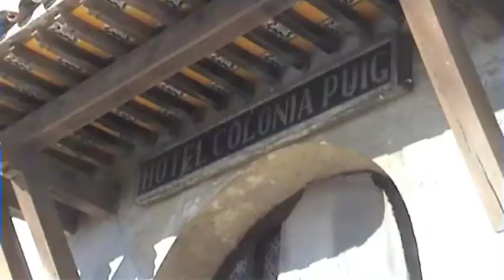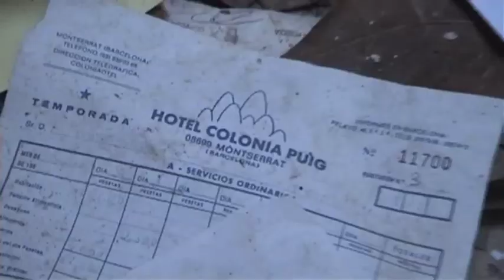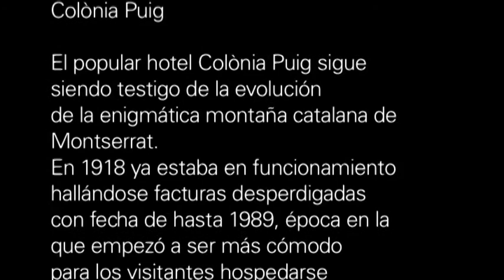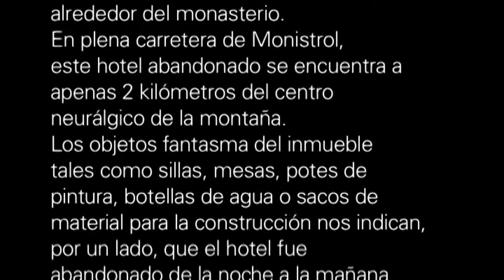nº3 Colònia Puig (versión color)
Video promocional del lanzamiento del tercer número de "New magazine", que habla de un hotel abandonado hubicado en la montaña más importánte de Cataluña, un hotel con una larga historia.
En la publicación se hace un recorrido histórico desde su inauguración hasta el día de hoy, tratando los motivos de su abandono, curiosidades, articulos y gráfica.

Además nos desplazamos al lugar dando un paseo completo por él en la actualidad, pudiendo ver y dando constáncia del paso de éste en el tiempo.

Todo esto incluyendo un gran repertorio de material histórico original del parque y fotografías inéditas del estado actual del lugar.